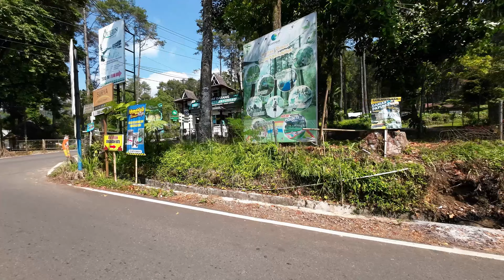BATURRADEN VIA GROJOGAN RATU BERSAMA SELIP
BATURRADEN VIA GROJOGAN RATU BERSAMA SELIP. ASSALAMU ALAIKUM WR WB, SALAM SEJAHTERA BAGI KITA SEMUA, SALAM SEHAT DAN BAHAGIA BERSAMA KELUARGA. PADA KESEMPATAN INI SAYA SUGUHKAN VIDEO PERJALANAN BERSEPEDA KE BATURRADEN VIA JALUR ARAH GROJOGAN RATU KARANGSALAM BATURRADEN.